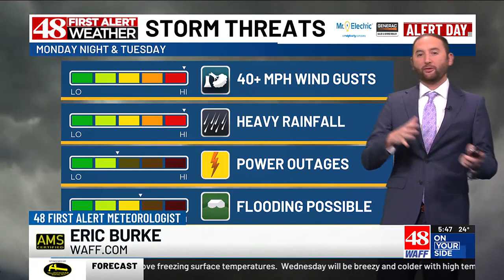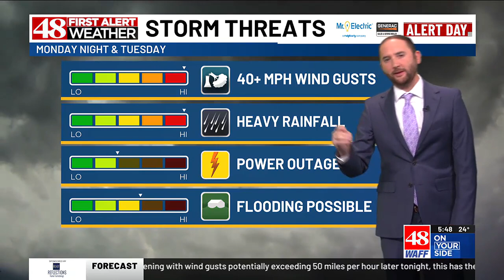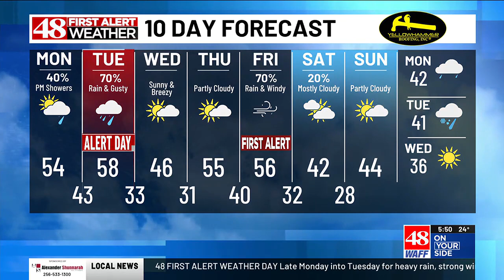48 First Alert Forecast: Potent storm system to bring heavy rainfall and 50+ mph wind gusts tonig...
First Alert Meteorologist Eric Burke with your Monday forecast